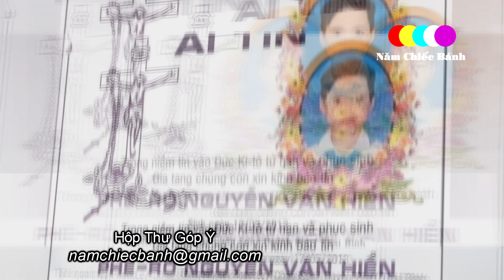🔴Xót Xa 3 Giáo Dân VN bị Đố.t Ch.áy Thương Tâm - Xin Cầu Nguyện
Chúng con cậy vì Danh Chúa nhân từ xin cho Linh hồn Phêrô được lên chốn nghỉ ngơi, hằng xem thấy mặt Đức Chúa Trời sáng láng vui vẻ vô cùng.